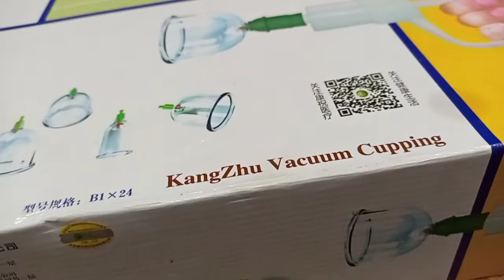Alat bekam Kang zhu isi 24 (Vacuum Cupping 24 cups)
Cupping therapy is an ancient form of alternative medicine in which a therapist puts special cups on your skin for a few minutes to create suction. People get it for many purposes, including to help with pain, inflammation, blood flow, relaxation and well-being, and as a type of deep-tissue massage.

The cups may be made of:

Glass

Bamboo

Earthenware

Silicone

Cupping therapy might be trendy now, but it’s not new. It dates back to ancient Egyptian, Chinese, and Middle Eastern cultures. One of the oldest medical textbooks in the world, the Ebers Papyrus, describes how the ancient Egyptians used cupping therapy in 1,550 B.C.

Types

There are different methods of cupping, including:

Dry

Wet

During both types of cupping, your therapist will put a flammable substance such as alcohol, herbs, or paper in a cup and set it on fire. As the fire goes out, they put the cup upside down on your skin.